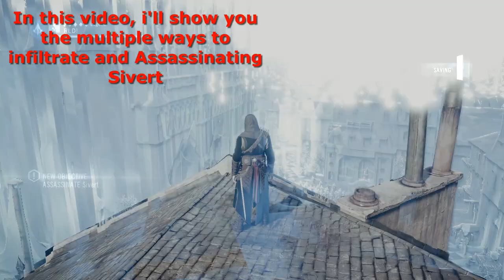Assassin's Creed Unity || Ways to Infiltrate and Assassinate Sivert || PC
In this video i show you to 2 ways to infiltrate, and 2 ways to assassinate Sivert in Assassin's Creed Unity
Like the video if you like it, dislike it if you dislike it.